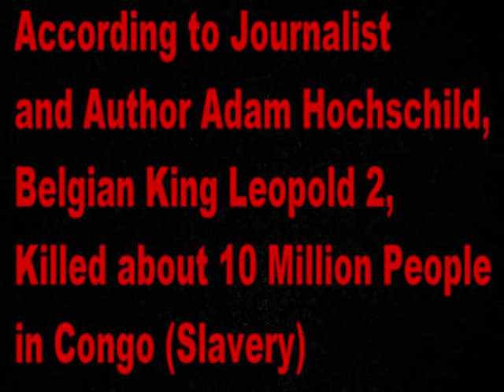Leopold II - The Killer of the Congo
Belgian King Leopold II (French: Léopold Louis Philippe Marie Victor, Dutch: Leopold Lodewijk Filips Maria Victor) (9 April 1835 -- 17 December 1909) was the King of the Belgians, and is chiefly remembered for the founding and brutal exploitation of the Congo Free State. Born in Brussels the second (but eldest surviving) son of Leopold I and Louise-Marie of Orléans, he succeeded his father to the throne on 17 December 1865 and remained king until his death. Due to his many female lovers, he was also called "The Belgian Bull".[citation needed]
Leopold was the founder and sole owner of the Congo Free State, a private project undertaken on his own behalf. He used Henry Morton Stanley to help him lay claim to the Congo, an area now known as the Democratic Republic of the Congo. At the Berlin Conference of 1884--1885, the colonial nations of Europe committed the Congo Free State to improving the lives of the native inhabitants. From the beginning, however, Leopold essentially ignored these conditions and ran the Congo using a mercenary force for his personal gain.
Leopold extracted a fortune from the Congo, initially by the collection of ivory, and after a rise in the price of rubber in the 1890s, by forcing the population to collect sap from rubber plants. Villages were required to meet quotas on rubber collections, and individuals' hands were cut off if they didn't meet the requirements. His regime was responsible for the death of an estimated 2 to 15 million Congolese. This became one of the most infamous international scandals of the early 20th century, and Leopold was ultimately forced to relinquish control of it to the Belgian government.
Source: Wikipedia